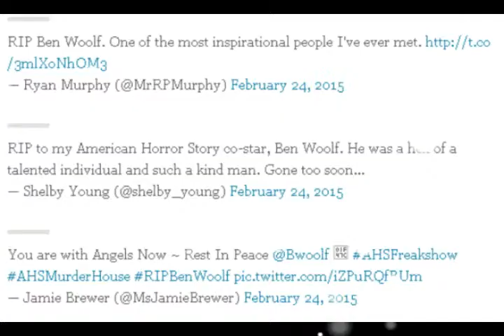Ben Woolf Dead: 'American Horror Story' Star Dies After Being Hit By Car